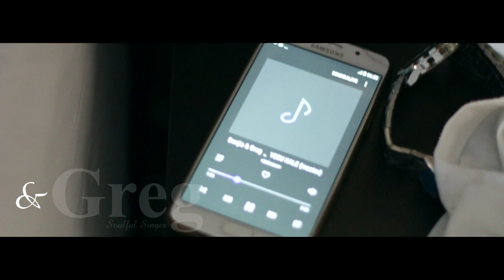Yesu kale | Benjie & Greg | (Medley) ▶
Artist: Benjie & Greg
Title: Yesu kale (Medley)
Recorded at: C-square - Prod by Cleo Gz
Film: Platinum Vibes Media (Z)

Benjie & Greg are a Talented Gospel Music Duo with massive abilities, skill and prowess in "TAKING THE GOSPEL TO THE STREET".

Location: Durban - South Africa. @PlatinumVibes  @asenikdehardrox4045